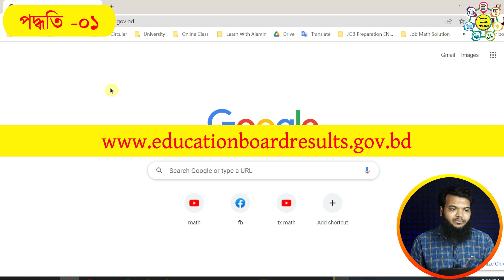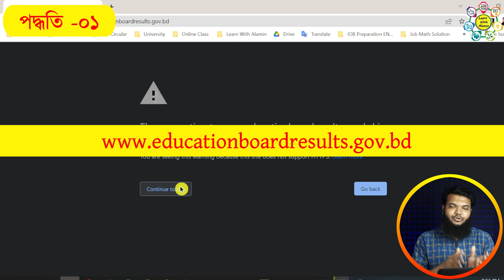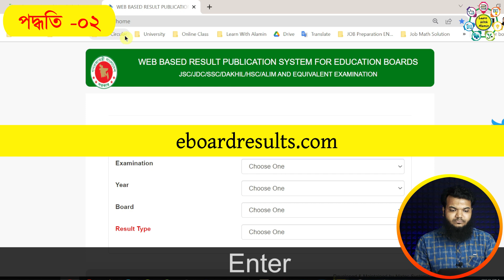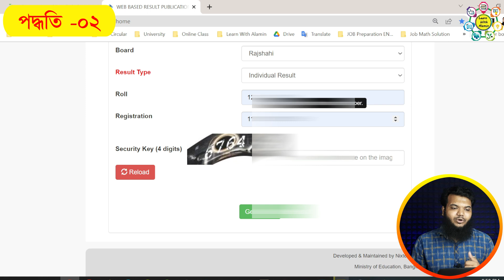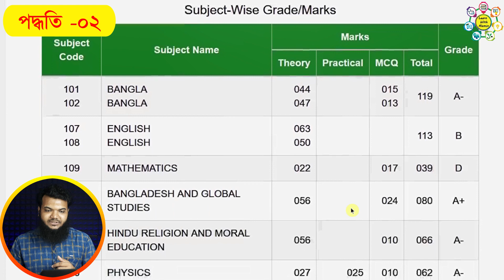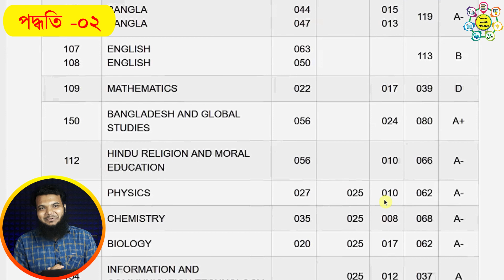মার্কশীট সহ এস এস সি রেজাল্ট দেখার নিয়ম | ssc result 2024 | How To Check SSC Result With Marksheet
মার্কশীট সহ এস এস সি রেজাল্ট  দেখার নিয়ম | ssc result 2024 | How To Check SSC Result With Marksheet | SSC final exam check online ssc result publish checking online eboard result